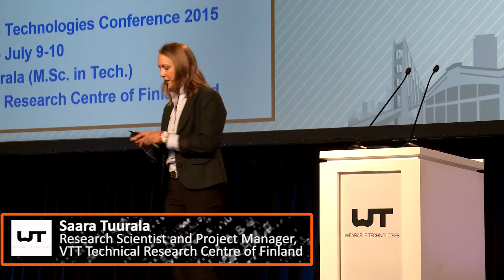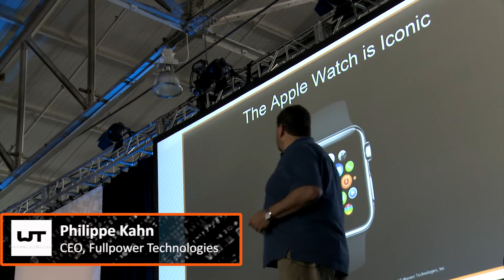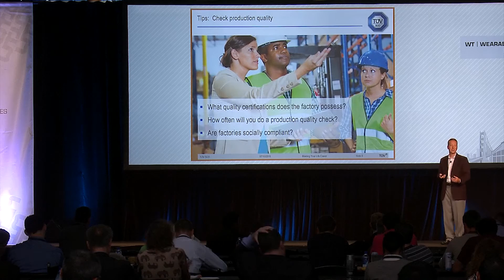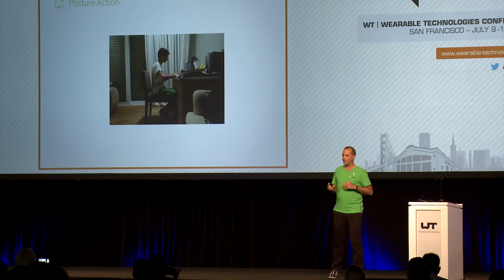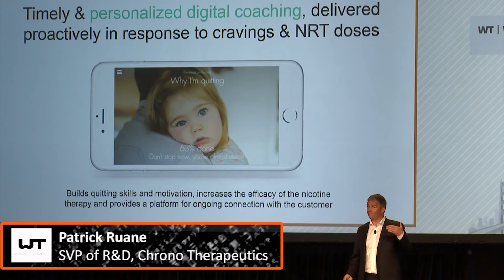WT | Wearable Technologies Conference 2015 USA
The 16th WT | Wearable Technologies Conference 2015 USA was hosted in our home away from home, San Francisco on July 9 and 10. We showcased the entire Wearable Technologies ecosystem, with more than 500 attendees. This includes chip vendors, integrators, distributed networks; as well as network, product, and service solutions providers.

The two days were filled with imagination, innovation, and important insight into the future development of the wearable tech industry. If you are curious to learn about what happened, here is a video review about these two days.